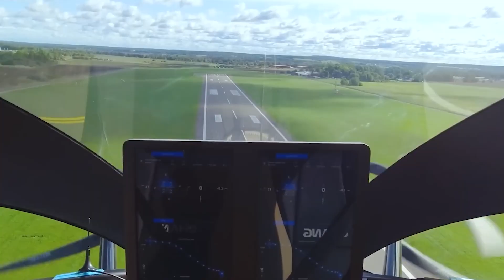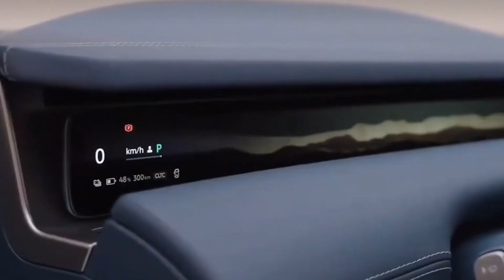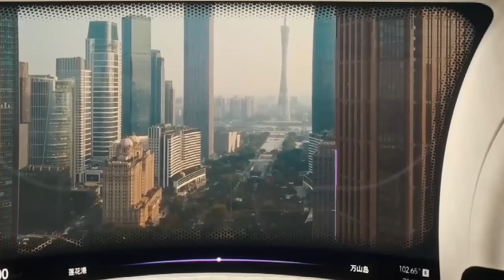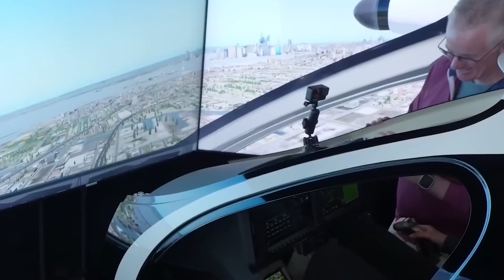China Has Launched New Generation Transport SHOCKING The US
China has quietly launched a new generation of transportation — and it’s forcing the United States to play catch-up faster than expected.

From floating electric SUVs and sky trains built above cities to fully autonomous flying taxis and robo-vehicles, this video breaks down 10 next-generation transport systems China is already building — not concepts, not prototypes, but real machines changing how cities move.

What makes this shocking isn’t just the technology — it’s the intent behind it. These vehicles aren’t designed for hype. They’re engineered as systems, built for efficiency, resilience, and scale.

🚀 In this video, you’ll see:
• A luxury SUV that survives floods by floating
• A sky train constructed in just seven months
• Flying taxis with no pilots or steering wheels
• Vehicles designed to make traffic and driving obsolete

This isn’t science fiction. It’s the future of transportation — already in motion.

Watch till the end to see the most unexpected innovation on the list.